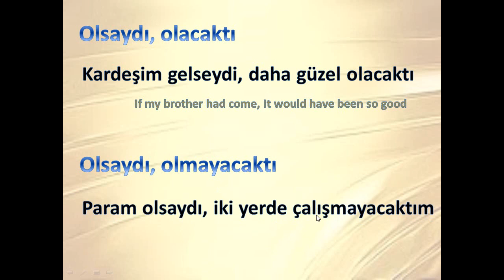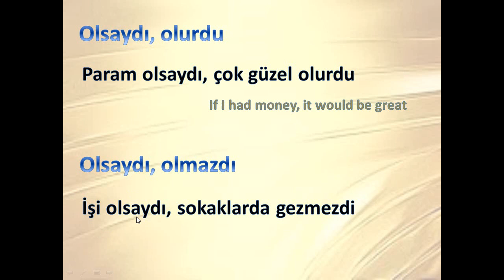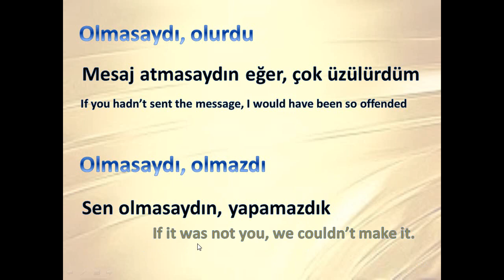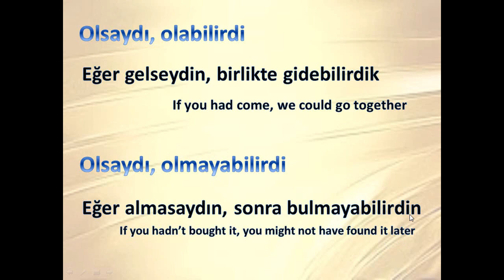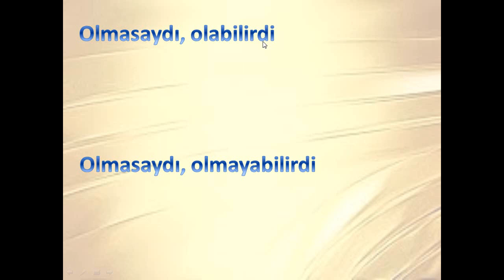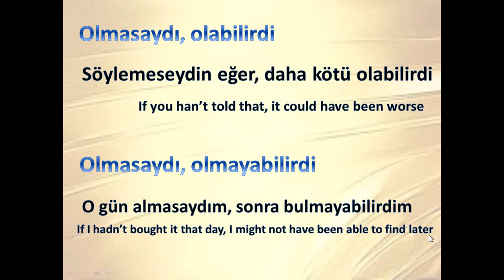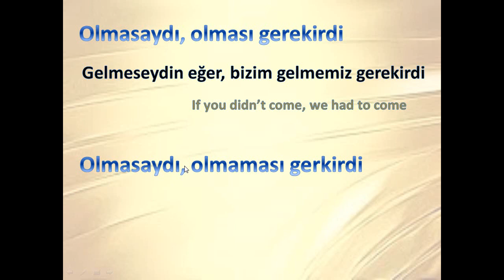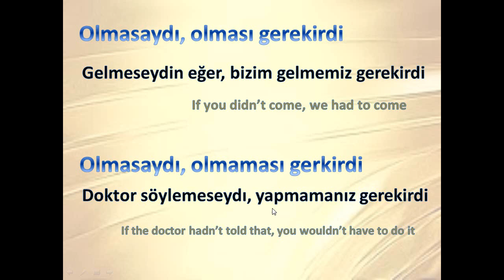Lesson 40 part 2- conditional sentences - Learn Turkish in English (for English speakers)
Lesson 40 part 2- conditional sentences - part 2- Learn Turkish in English (for English speakers)